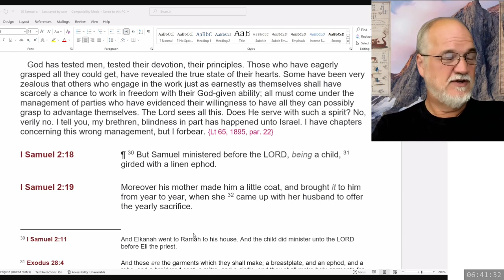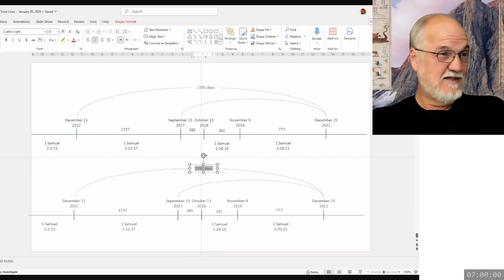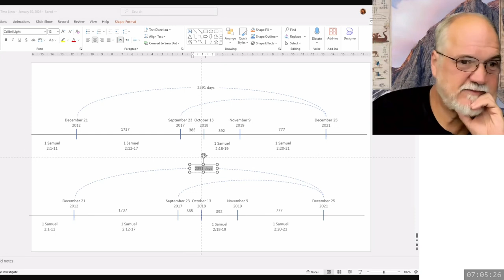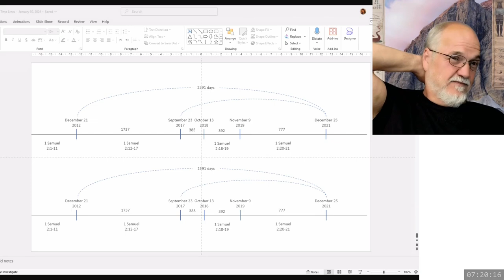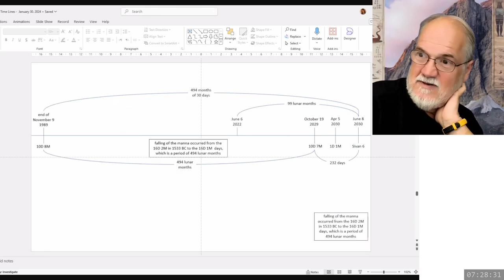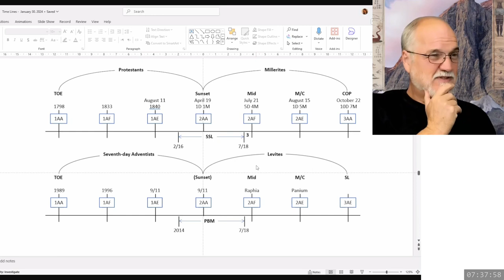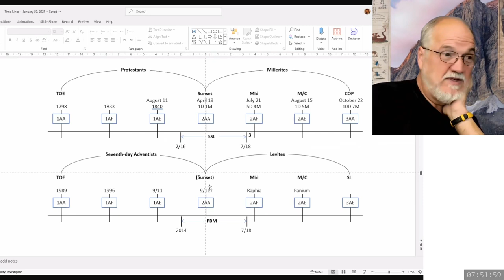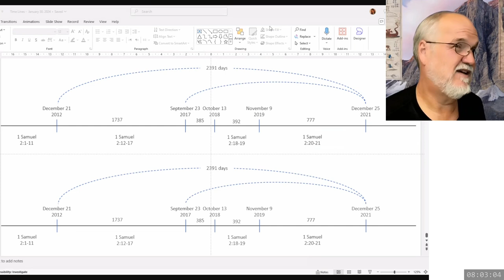2024 10 13 1 Samuel Part 10 - Theodore Turner